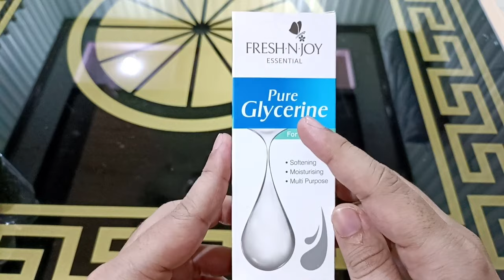hands and foot whitening farmula with whitening capsules | Glycerin for skin whitening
Glycerin for skin whitening | hands and foot whitening farmula with whitening capsules

Today my video Topic is related to 👇👇👇
How to get Beautiful hands and feet with Glycerin

Shop Full Address ____ Jamia Masjid Road Khanewal Pakistan